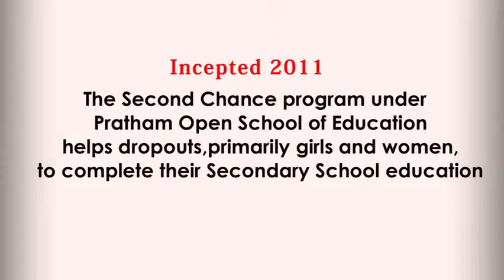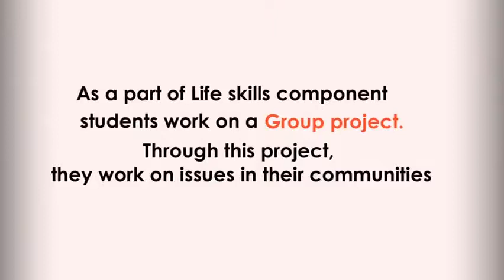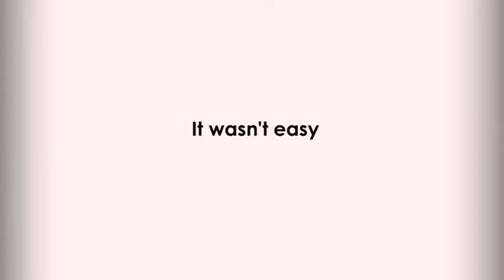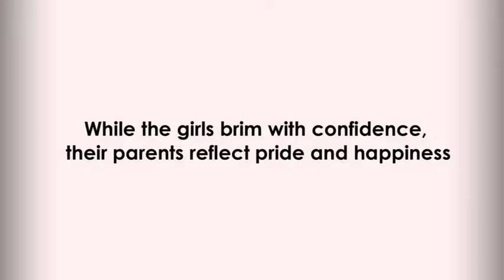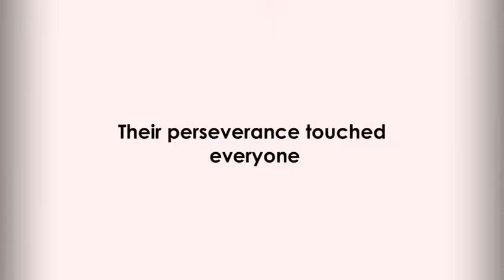Anjani, Ahilya and Rajin: Three Problem Solvers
In the remote village of Navagaon, three girls from Pratham's 'Second Chance' Program solved the water problem of their village. Watch the video to find out how and be inspired!